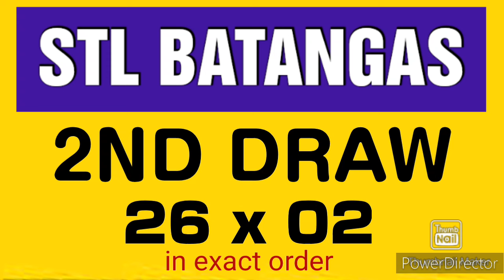STL BATANGAS RESULT TODAY 2ND DRAW MARCH 2, 2024 4PM